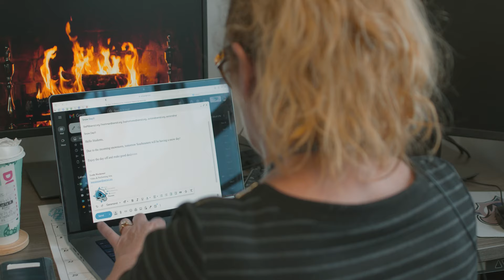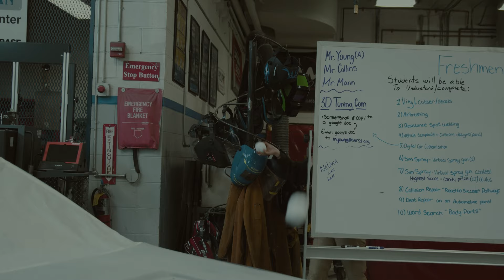SNOW DAY ANNOUNCEMENT VIDEO - Southeastern 2024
Happy Snow Day, Southeastern!!

Producer - Wenwu Aoki
Director - Jaelyn Mathena
DP - Brandon Bollin
Production Designer - Nelissa Duarte
Costume - Nelissa Duarte
Editor - Socks Amster
Sound - Ian MacNeil/Ty Reidy
VFX Supervisor - Ian MacNeil
Scripty - Tianna Dias
First AD - Kai Cerasuolo
A/B Opp - Lucia Mbugua/Ludianna Pires
Assistant Camera - DJ Cook
Props - Carys Hooke
Sound Mixer - Jules Lachance
Composer - Ty Reidy
Utility - Savannah Morse
Key Grip - Robbie White
Gaffer - Hansen Pierre

Producers: Mrs. Canastra, Ms. Reading, Mr. Cross
Special Thanks to the Southeastern Regional Community, Students and Administration